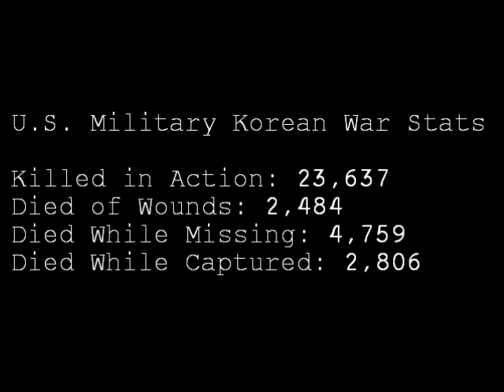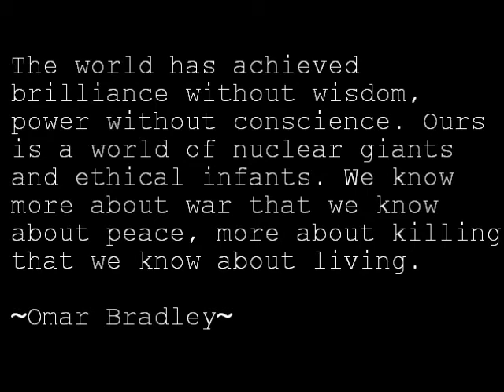A War Against Time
A montage of war footage, an interview with a Korean Vet, and a look at futuristic warfare